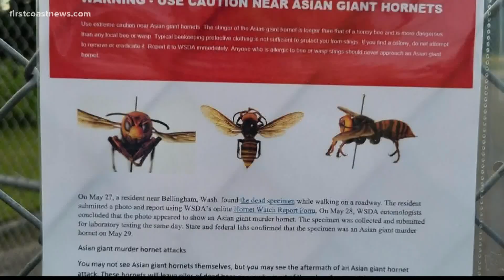Behind the scenes in hunting murder hornets